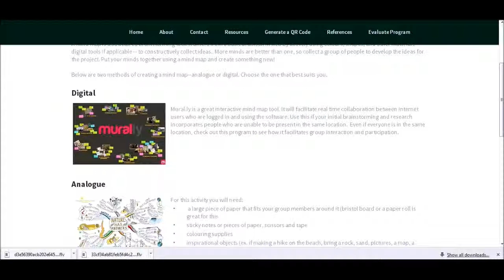mind map and resources clip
mind map and resources clip for introduction video